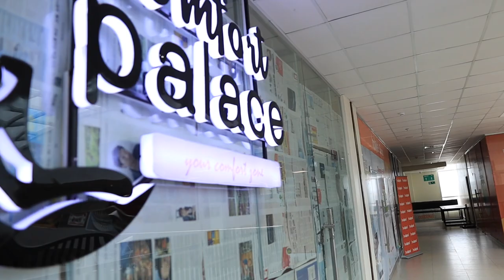We spent our LAST NIGHT in Zanzibar PARTYING AT THE BEACH!